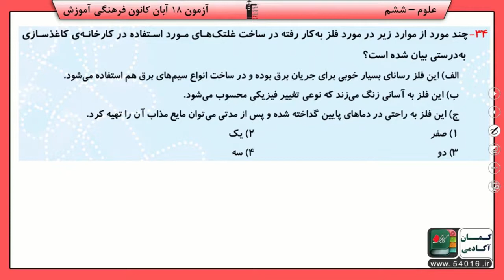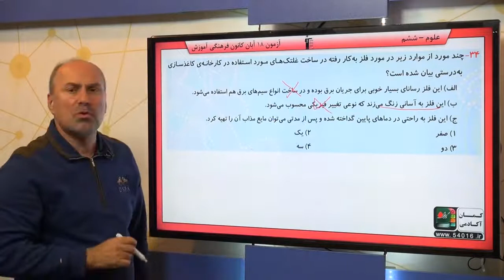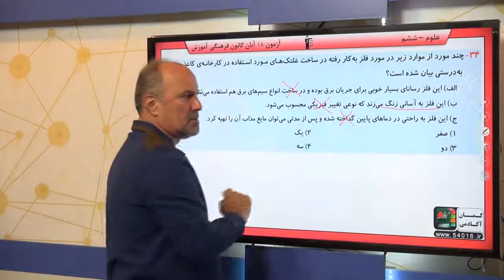پایه ششم دبستان علوم علوم شيمي کارخانه‌ي کاغذ سازي سوال 34 درصد پاسخگویی 45